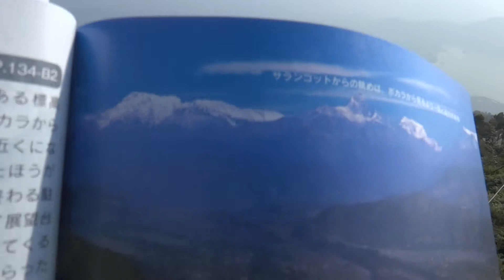20131217 Kathmandu2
カトマンズ、サランコット展望台の様子。